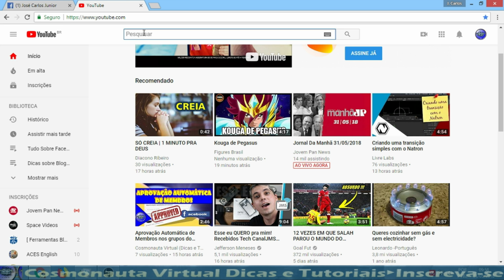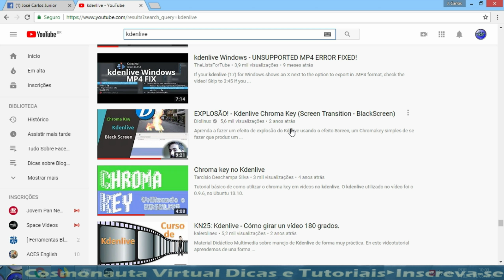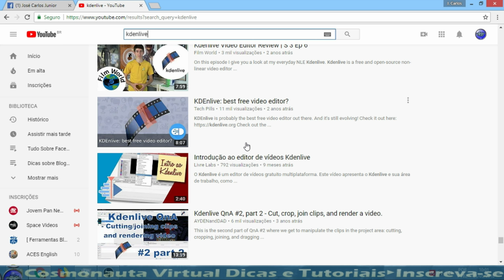Toda Pesquisa no Youtube NUMA ÚNICA PÁGINA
Nesse vídeo falo sobre um dos pontos positivos do novo layout do Youtube: Quando você faz uma pesquisa sobre qualquer vídeo, todos os resultados aparecerão numa única página, e basta você continuar rolando pra baixo e encontrar os vídeos que mais te interessarem. Não existe mais numeração de páginas, e a pesquisa não aparece dividida por páginas.

* Editor de Vídeos do Canal: Kdenlive / Lightworks
* Captura de Tela: OBS Studio
* Editor de Áudio: Audacity
* Arte e imagens: Inkscape / Gimp
* Introdução 2017: José Carlos Junior
* Música de Introdução: Eyes On You /Network 415 (Biblioteca do Youtube)
* Imagens e vídeos utilizados: Pixabay
* Outras Imagens e Vídeos: José Carlos Junior
Créditos da Animação Chroma Key:
GreenScreen Brasil